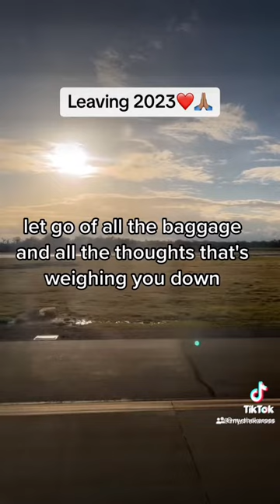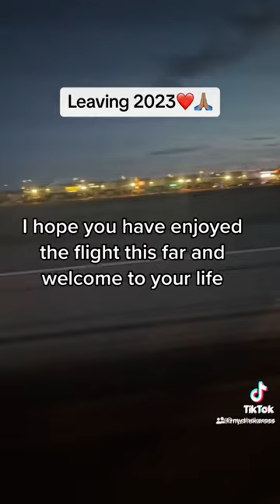Leaving 2023 Behind